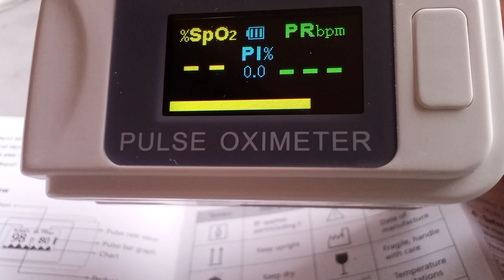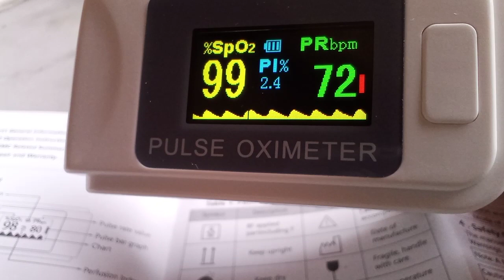Patokan : SpO2 dan Denyut Jantung serta Grafiknya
Kriteria SpO2 dan Denyut Jantung - Oxymeter SO911

- Patokan manusia Normal
- Denyut jantung 60-100/menit
- Saat bekerja atau olah raga bisa mencapai 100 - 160 permenit
- Bagi yg sering berolahraga denyut jantung saat santai biasa mencapai 50 permenit
- SpO2 : 90-99%

HS.21.12.20